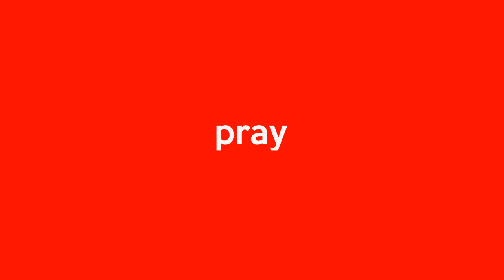Meninggal Akibat Sakit Gigi, ABK asal Pemalang Dibawa Ke Benoa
Kabar duka datang dari Kapal Motor Perintis Jaya Abadi saat berlabuh di dermaga barat selatan Pelabuhan Benoa, Senin (30/8). Tidak hanya membawa ikan, kapal motor juga membawa satu orang ABK yang tewas saat mengarungi lautan.